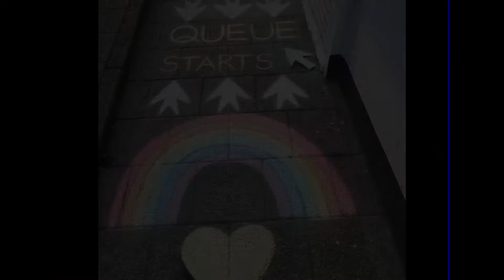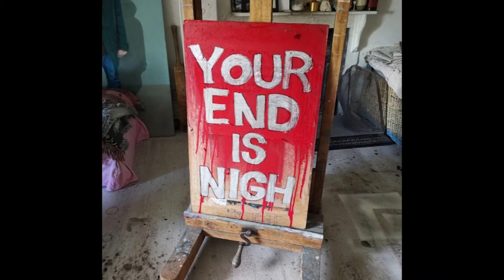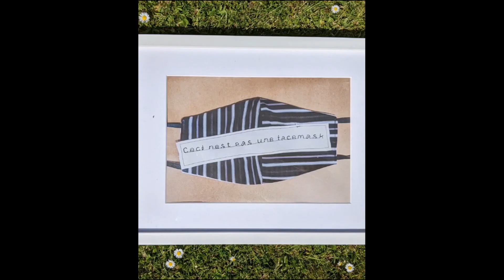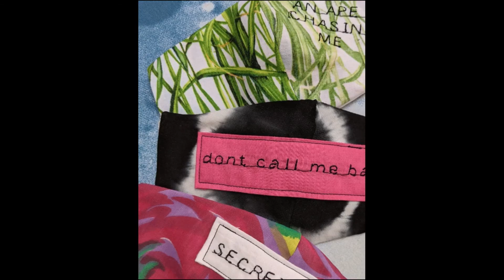CRT Film of Action: Kelty Street Art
Kelty Street Collective report on how they spent lockdown. Activities included art packs, face masks and lots of murals.

To find out more information about Kelty Street Art and the work they do, please